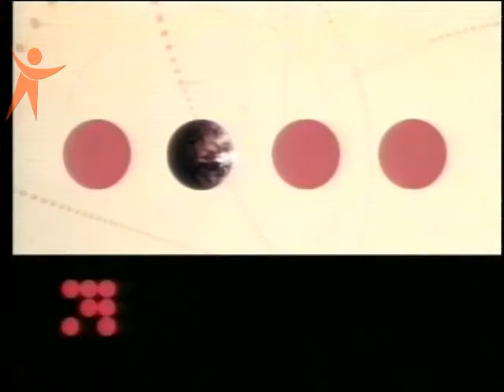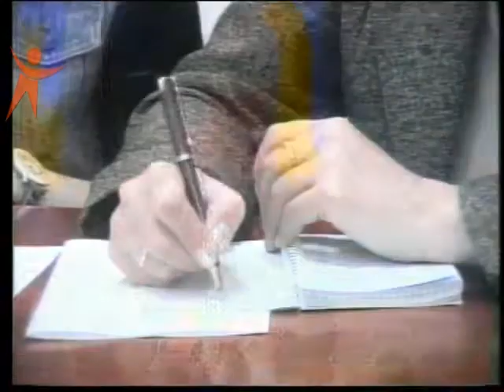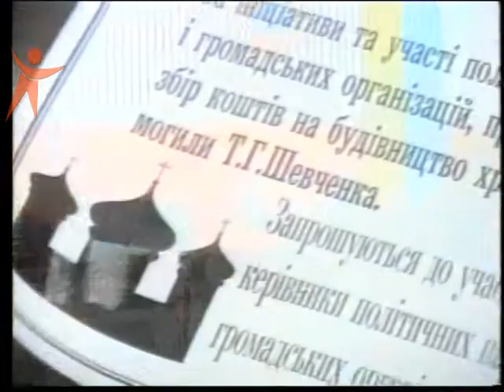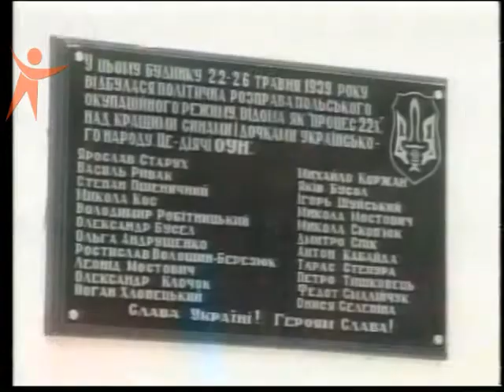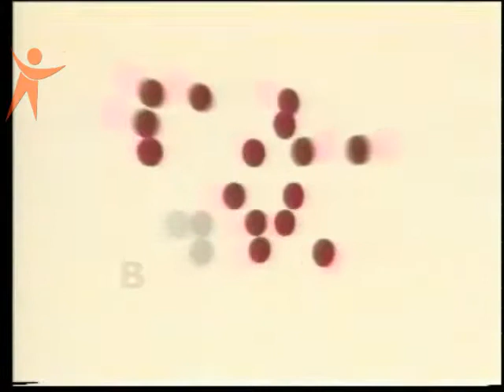retro 230112 3